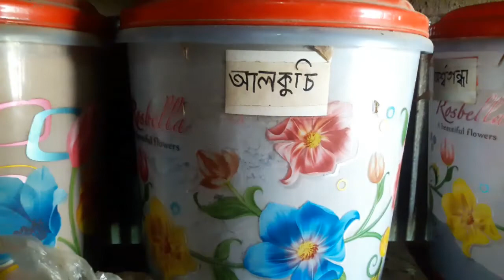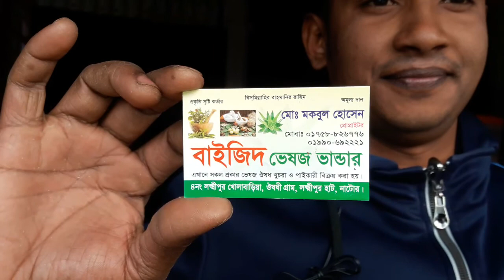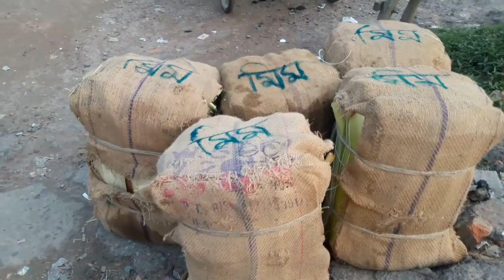যে গ্রামের মানুষ ঔষধ চাষ করে বাংলাদেশের ঔষধি গ্রাম নাটোর বনলতা ভেষজ ভান্ডার Oushodhi Gram ভেষজ ঔষধ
এই গ্রামের মানুষদের প্রধান পেশা ঔষধি গাছের চাষাবাদ ৫শ এর অধিক ঔষধি গাছ নাটোর লক্ষিপুর খোলাবাড়ীয়া ইউনিয়নে চাষাবাদ হয়।

বনপাড়া বাইপাস থেকে ১৮ কিলোমিটার ও নাটোর শহরের ১০ কিলোমিটার দূরে  হয়বতপুর মোড় থেকে ভ্যানে ২ কিলোমিটার গেলে দেখা পাবেন এই গ্রামের।

আপনার খামার, হ্যাচারি বা উদ্যোক্তা  বিষয়ে  ভিডিও তথ্যচিত্র নির্মানের জন্য আমাদের সাথে যোগাযোগ করুন: 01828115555